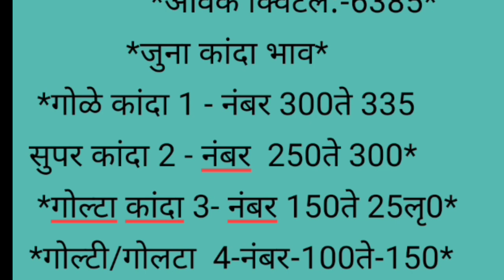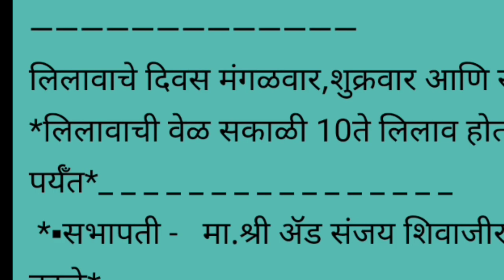Live आळेफाटा जुना व नवा कांदा मार्केट पहा आज काय भाव दि. 14/12/2021